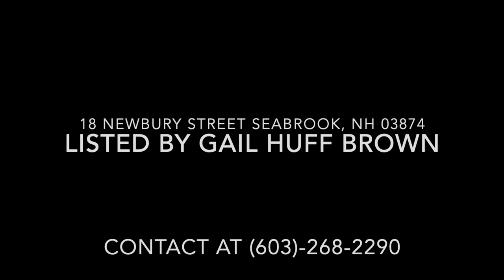18 Newbury Street - Seabrook, NH 03874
Property for sale in Seabrook, NH listed by Gail Huff Brown.